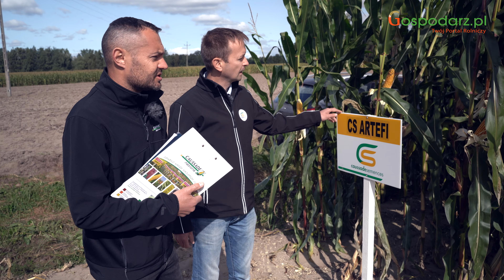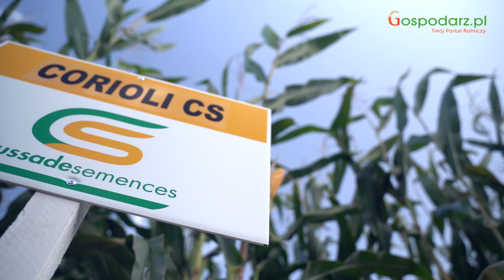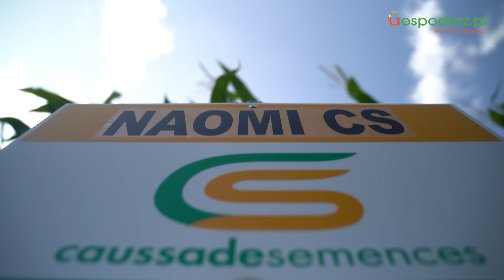Jaka kukurydza na słabe gleby 4b i 5? ⚠️🚨 Gospodarz w polu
Jaka kukurydza na słabych glebach
4b, a nawet przechodząca w 5 klasę? 📙 🌽

Odmiana kukurydzy, jej przeznaczenie w czasie jej wyboru
ma także duże znaczenie. To jest jeden z czyników, który
odgrywa rolę w procesie decyzyjnym przed rozpoczęciem uprawy kukurydzy.

19 odmian w jednym miejscu z komentarzem.
Wybraliśmy się do centralej Polski,
w Mazowieckie. Zobacz 🧑🏻‍🌾Gospodarz w polu.

Za moment staniemy przed koniecznością
wyboru odmiany kukurydzy na kolejny sezon.

Wspólnie z Caussade Nasiona Polska
przyjrzeliśmy się 19 odmianom
i poprosilismy o komentarz.

Kukurydza na ziarno, czy kukurydza na kiszonkę, a może na biogaz.

Gospodarz.pl to Polski portal rolniczy istniejący od 2010 roku, którego odbiorcy to nie tylko gospodarz i rolnik.